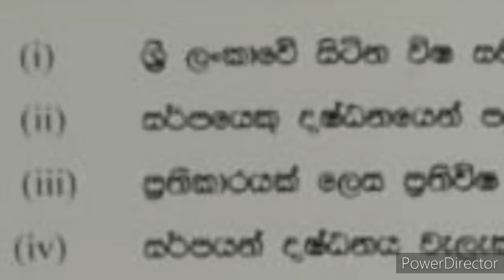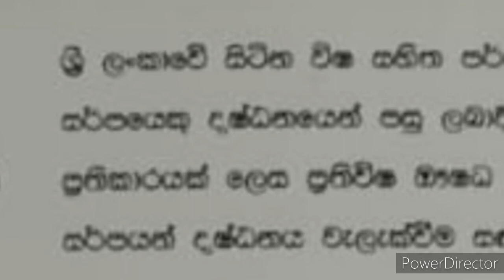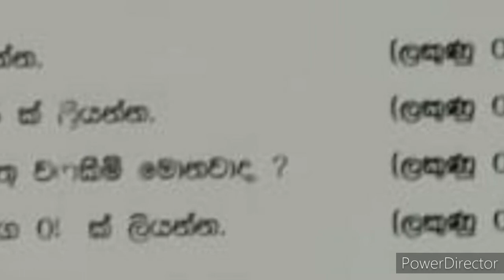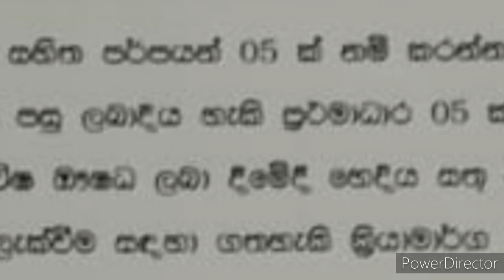EB Paper Discussion (part 28)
grade 2 eb